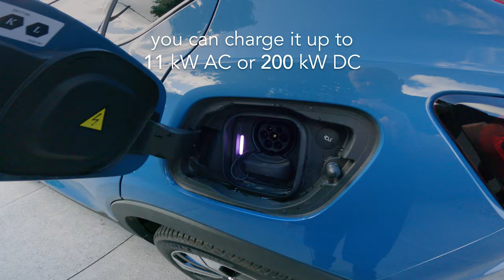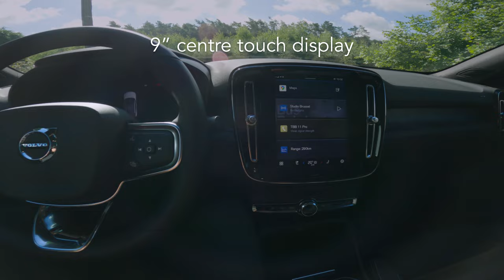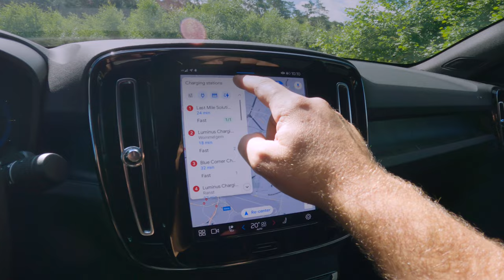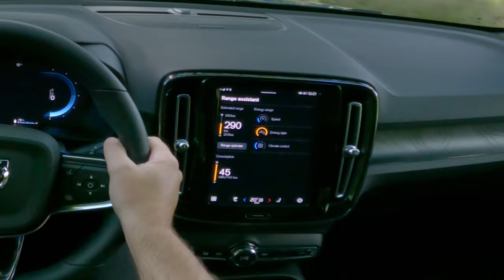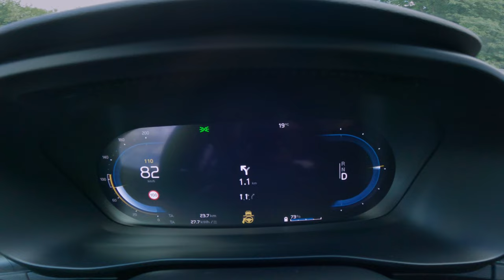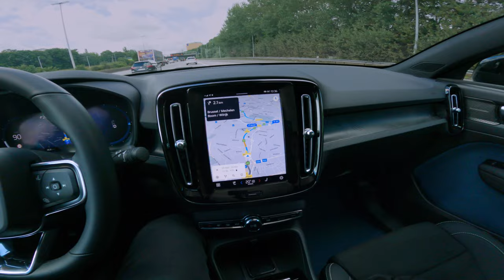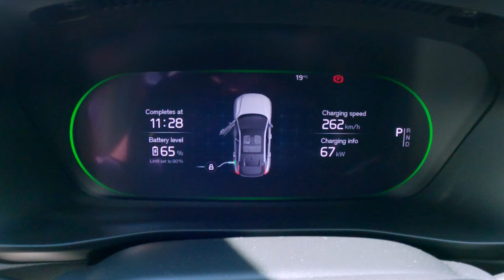2023 Volvo C40 Recharge ⚡️ (408 hp | AWD) - POV drive & walkaround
In this video I take you on a ride in the new Volvo EV crossover, the C40 Recharge Twin Motor!

The 2023 Volvo C40 is a more sporty and fancy electric crossover version of the Volvo XC40 Recharge SUV. It's also almost identical to the Polestar 2, except for the sedan body.

It's a bit less practical than the SUV, but it has the looks. Check the glass roof with the double roof spoiler & integrated shark fin antenna. And the fake rear windows!

Also, this AWD family EV makes 408 hp and does the 0 to 100 km/h in under 5 seconds and has a range of +450 km.

With @VolvoCars & @VolvoCarBeLux

SPECS
- battery: 78.0 kWh (75.0 kWh usable)
- range WLTP: 500 km / 311 miles
- power: 408 hp
- torque: 670 Nm
- engine: 2x electrical motor
- drive: AWD
- average consumption (tested - mixed use): 22.6 kWh / 100 km
- charging AC: 11 kWh max
- charging DC: 200 kWh max

- 0 to 100 km/h / 0 to 62 mph: 4.7 seconds

PRICE
Volvo C40 Recharge Twin Motor
- US price: from $56,395
- UK price: from £53,605
- Europe price: from €60,000

CHAPTERS
00:00 Volvo C40 Recharge
00:24 Volvo C40 frunk
00:47 SUV or sedan?
00:52 Volvo C40 exterior
01:18 Volvo C40 trunk space
02:14 rear seats
02:56 driver seat
03:11 Volvo C40 interior
04:39 driving the Volvo C40 Recharge
05:05 C40 launch
05:35 C40 highway driving
06:10 Google Assistant
06:43 Google jokes
07:29 Google speech interface
07:56 Volvo C40 fast charging
08:55 80 to 120 km/h
09:11 Volvo C40 exterior sound